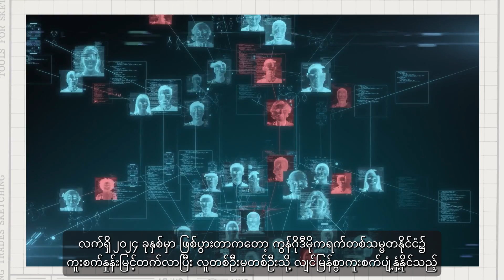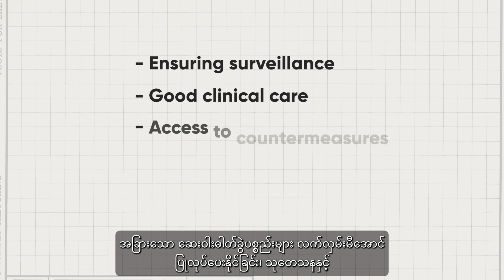Science in 5: mpox (မျောက်ကျောက်) ရောဂါကြောင်းသိကောင်းစရာ (Myanmar subtitle)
Science in 5: mpox what you need to know (Episode 124, World Health Organization, 2 September 2024)